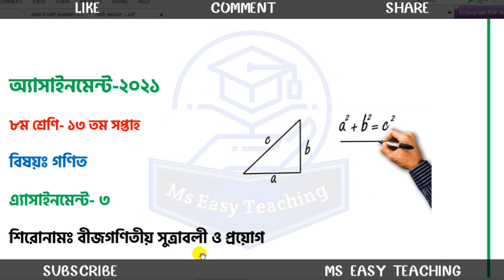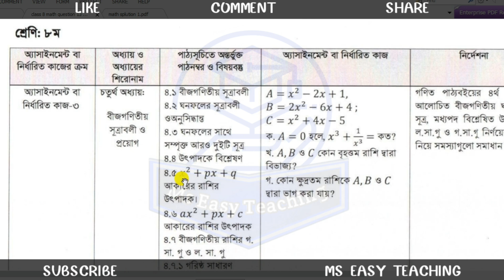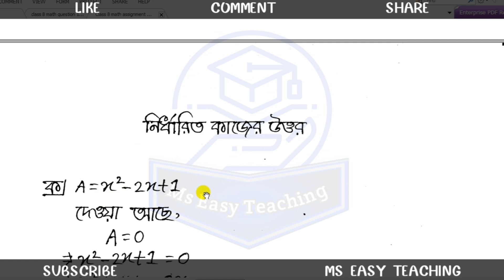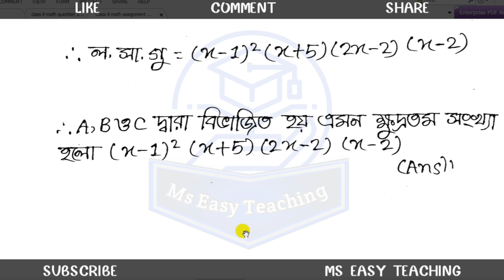Class 8 assignment 13th week। Class 8 Math Assignment 13 Week।৮ম শ্রেনির ১৩ সপ্তাহের গণিত এসাইনমেন্ট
Class 8 All week assignment link ( ৮ম শ্রেণির ১ম থেকে ১৩ সপ্তাহ পর্যন্ত সকল এসাইনমেন্ট লিঙ্ক এক সাথে নিচে এক ক্লিকেই পাবে)